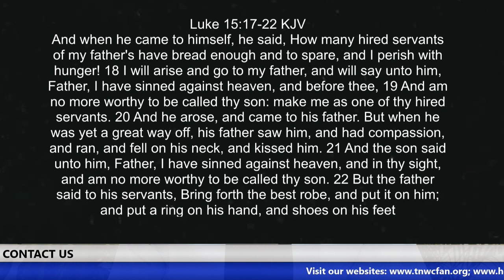Devotional: A New Beginning | Brother Hosanna David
"And when he came to himself, he said, How many hired servants of my father’s have bread enough and to spare, and I perish with hunger! 18 I will arise and go to my father, and will say unto him, Father, I have sinned against heaven, and before thee, 19 And am no more worthy to be called thy son: make me as one of thy hired servants. 20 And he arose, and came to his father. But when he was yet a great way off, his father saw him, and had compassion, and ran, and fell on his neck, and kissed him. 21 And the son said unto him, Father, I have sinned against heaven, and in thy sight, and am no more worthy to be called thy son. 22 But the father said to his servants, Bring forth the best robe, and put it on him; and put a ring on his hand, and shoes on his feet." Luke 15:17-22 KJV

US ACCOUNT DETAILS:
Account Name: The Narrow Way's Christ for all Nations Inc.
Bank Name: Bank of America
Account No: 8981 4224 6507
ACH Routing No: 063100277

Beneficiary’s Name: The Narrow Way’s Christ for all Nations
Bank Name: Guaranty Trust Bank PLC (GTBank)
Dollar (USD) A/C No: 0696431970
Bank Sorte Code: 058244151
Swift Code: GTBINGLA
Branch: Airport Road, Effurun, Nigeria